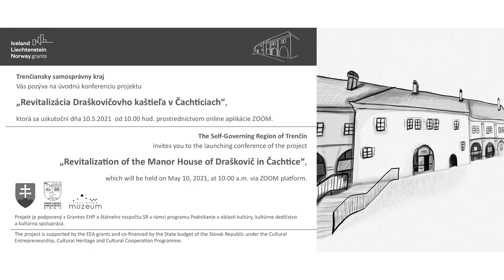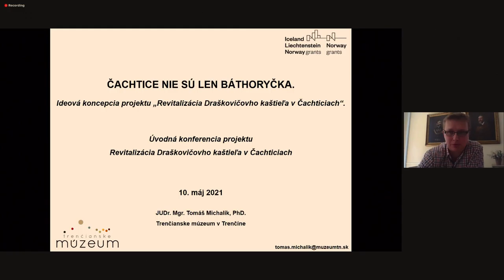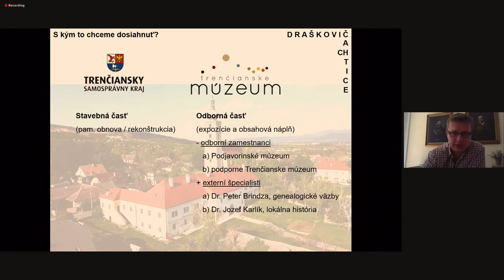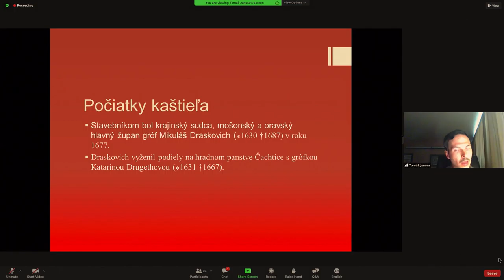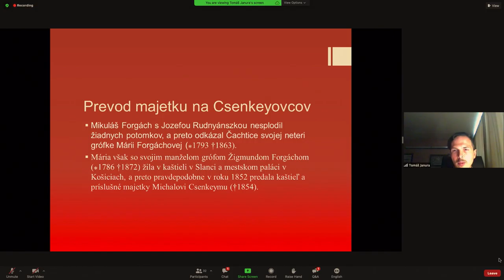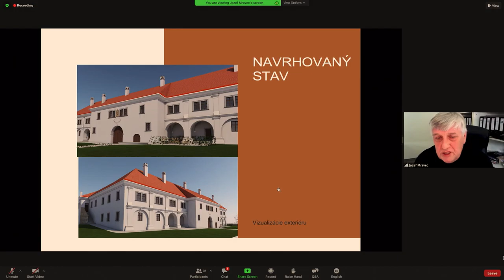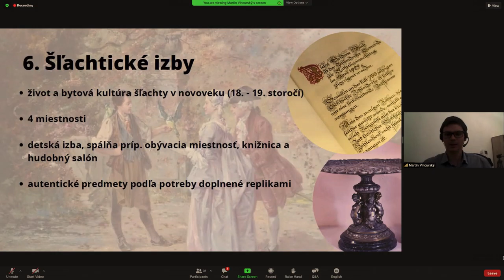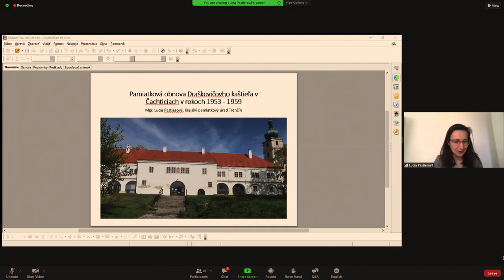Úvodná konferencia k projektu Revitalizácia Draškovičovho kaštieľa v Čachticiach v anglickom jazyku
The launching conference of the project "Revitalization of the Manor House of Draškovič in Čachtice" in English